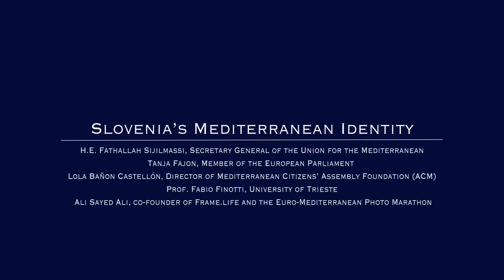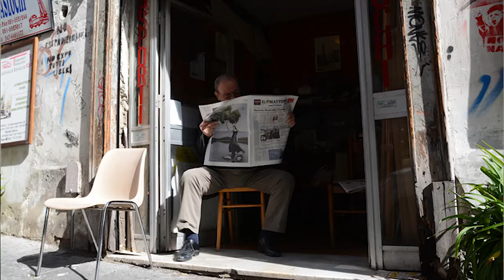Slovenia - a Mediterranean Country?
Monday, 4 September 2017, Ljubljana, Slovenia

EMUNI Round Table discusses Slovenia’s Mediterranean Identity

A Round Table discussion took place today in Ljubljana, where high-level speakers discussed how Slovenia could capitalize on its Mediterranean identity and position itself in the region so as to enhance its political and economic development. The gap between Slovenia’s actual and perceived belongingness to the Mediterranean region was discussed as well as how Slovenia, and other countries from the Mediterranean, could benefit from a clearer strategy and a concrete approach to addressing common concerns and challenges towards peace, security and stability in the region.

Welcome addresses were delivered by Prof. Dr. Abdelhamid El-Zoheiry, President of the Euro-Mediterranean University and Iztok Mirošič, State Secretary at the Ministry of Foreign Affairs of the Republic of Slovenia. Panellists included H.E. Fathallah Sijilmassi, Secretary General of the Union for the Mediterranean, Tanja Fajon, Member of the European Parliament, Lola Bañon Castellón, Director of Mediterranean Citizens’ Assembly Foundation (ACM), Prof. Fabio Finotti, University of Trieste and Ali Sayed Ali, co-founder of Frame.life and the Euro-Mediterranean Photo Marathon. The event was moderated by Mimi Podkrižnik from DELO newspaper and co-organised in cooperation with the Ministry of Foreign Affairs of the Republic of Slovenia.